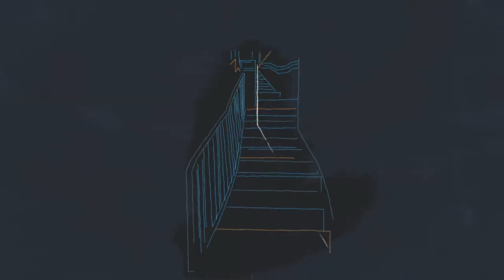A história de Apollo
Encontrar um lugar seguro para chamar de lar pode ser um desafio para muitas pessoas LGBTIQ+ migrantes – especialmente se elas forem pessoastrans.

Quando Apollo era adolescente, foi forçado a deixar sua casa e tudo o que ele conhecia. Veja como ele encontrou liberdade e uma nova família que o apoia.

Apoie migrantes – não importa quem são ou a quem amem. Saiba como